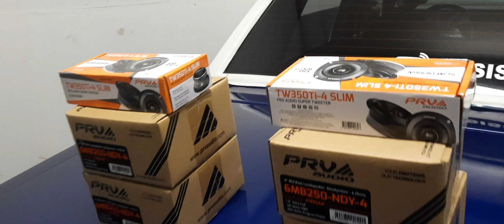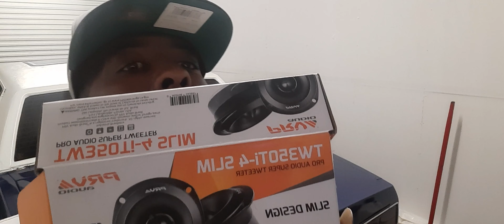THE PRVS SHOULD GIVE ME THE LOUD AND CLEAR SOUND I BEEN LOOKIMG FOR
FIND ME ON ALL SOCIAL MEDIA PLATFORMS FACEBOOK: JERRY MCCOTRY.                       INSTAGRAM: BOSS_MANE_MCCOTRY.                   SNAP CHAT: MISSISSIPPI 1800.                                           I WISH BLESSING ON EACH AND EVERYBODY THAT VIEW MY PAGE 🙏